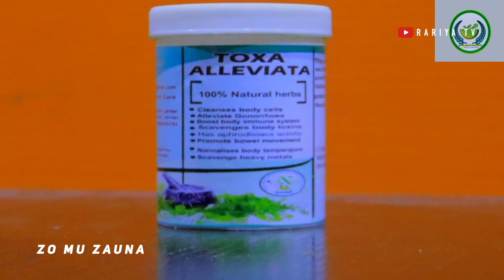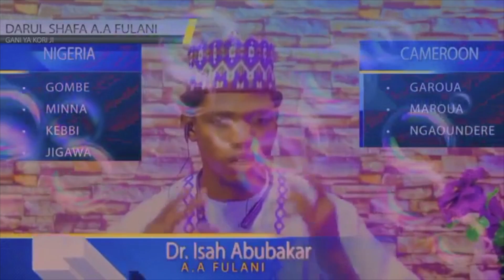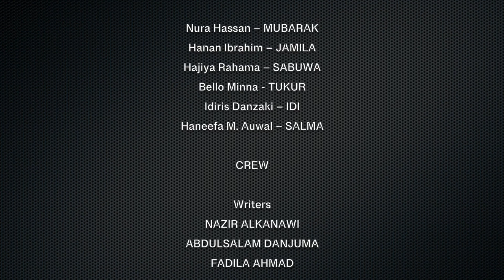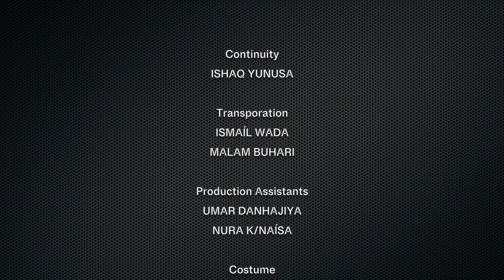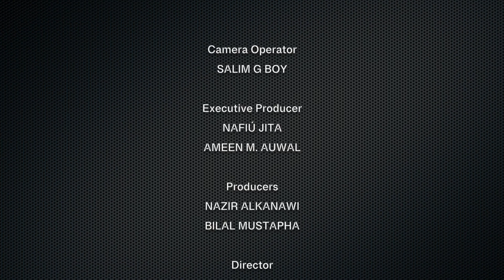ZO MU ZAUNA EPISODE 56 | Starring Bilal Mustapha, Amina A Shehu, Zainab Abubakar & Jannat Hassan.